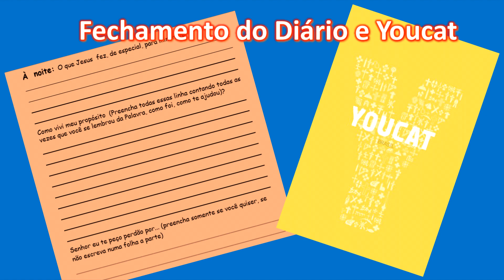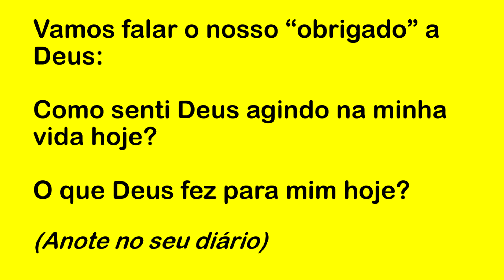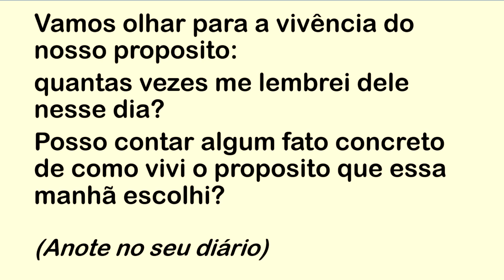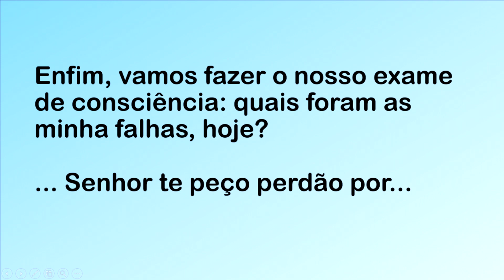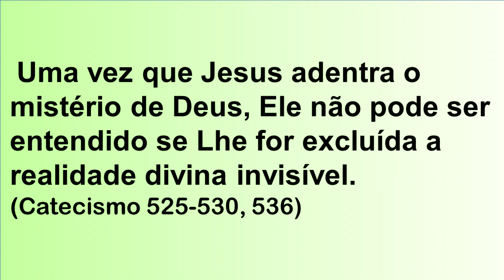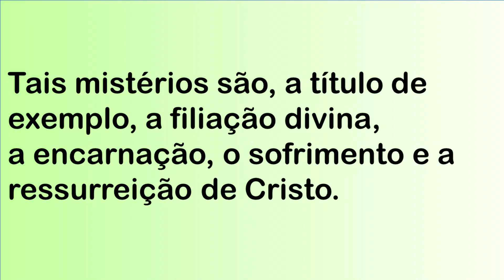DIÁRIO ESPIRITUAL MISSÃO BELÉM (NOITE) 11/01/2023 - YOUCAT 78